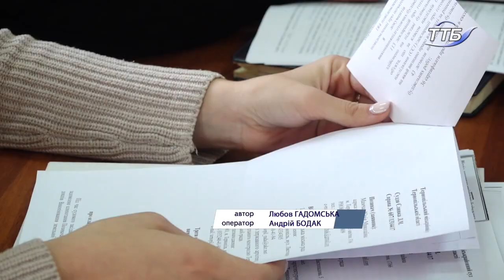У Тернопільському суді розглядали справу про будівництво котельні на торфі